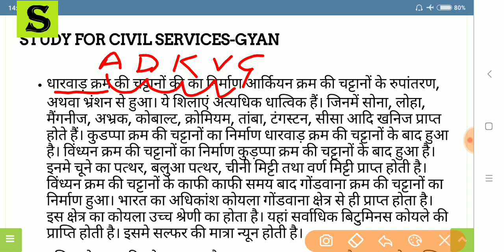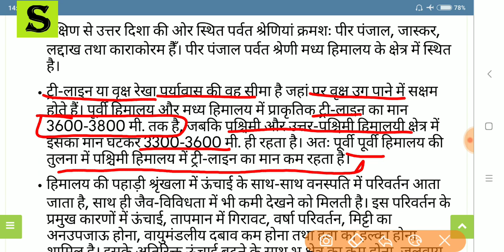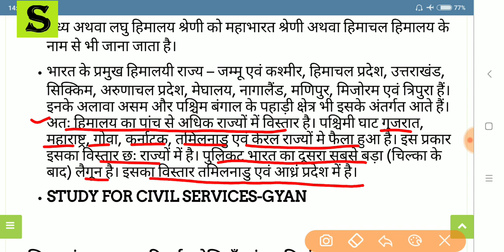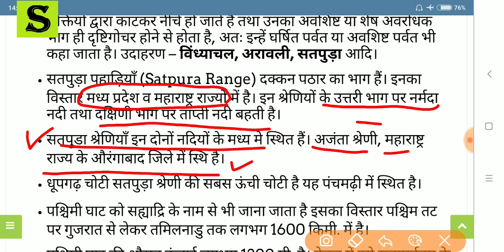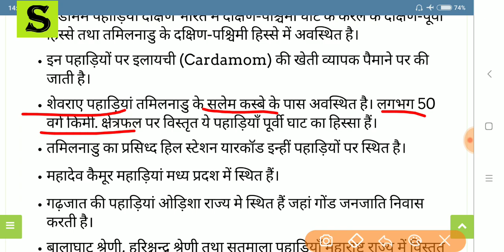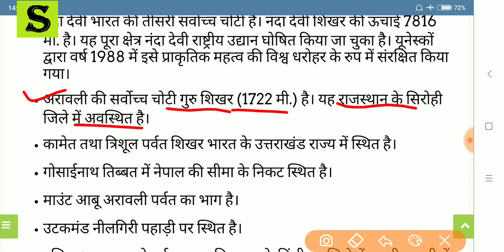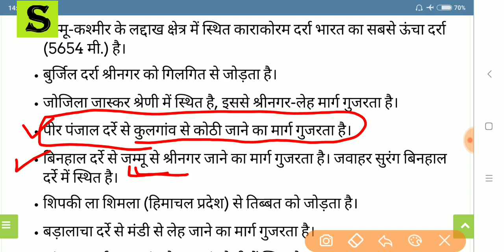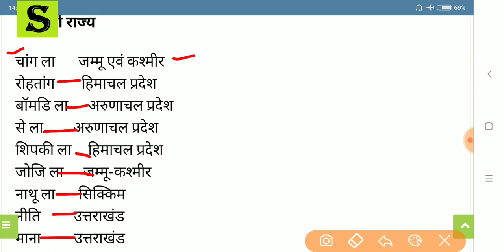संपूर्ण भूगोल का सार (भारतीय | विश्व) सभी परीक्षाओं के लिए FULL GEOGRAPHY INDIAN WORLD GK GS GA 3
FULL INDIAN + WORLD GEOGRAPHY summary gist notes revision super series master video

PAID GROUP - 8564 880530  ( WHATSAPP / CALL )  / 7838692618  ( ONLY WHATSAPP)
full geography  of india and world geography lecture in hindi for ssc cgl upsc state pcs and other competitive exams

GENERAL KNOWLEDGE IN HINDI FOR ALL COMPETITIVE EXAMS like UPSSSC, UPPSC, UPPCL, SSC, CGL, UPSI, UPP, LT grade Teachers, TET, CTET  GK Series for UPSSSC and UPPSC and all other state level and one day exam
Most Important for व्यायाम प्रशिक्षक, व्यायाम अधिकारी, विकास दल अधिकारी, युवा विकास कल्याण अधिकारी, ग्राम पंचायत अधिकारी, ग्राम विकास अधिकारी,, समाज कल्याण पर्यवेक्षक